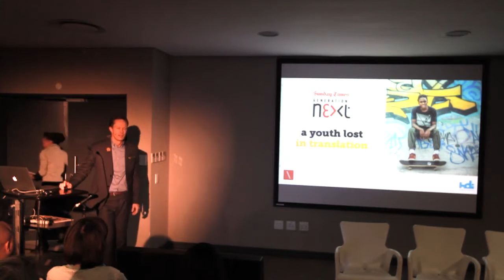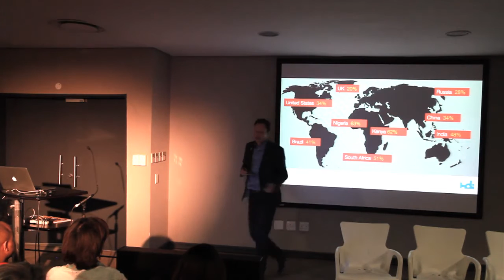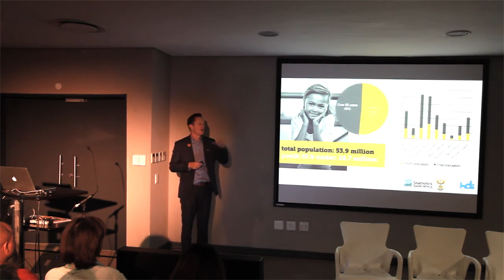The Future X Youth: Youth Lost In Translation #01/20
Africa is the youngest continent in the world, with over 40% of its working population between the ages of 15 and 24. According to African Economic Outlook, that number will double by 2045. With two-thirds of South Africa’s population under the age of 34, the importance of engaging this audience and marketing to them effectively will be a critical success factor for any business.

The Future X Youth event is a platform for experts Jason Levin, Nokuthula Radebe, Anthony Bila and the HDI Junior Board of Directors to share insights about the youth and what we can expect to see from the game-changers in the near future.

*Filmed and produced by Leroy Tulip